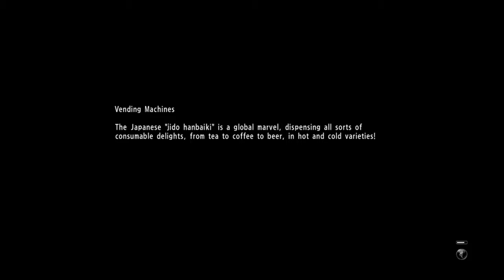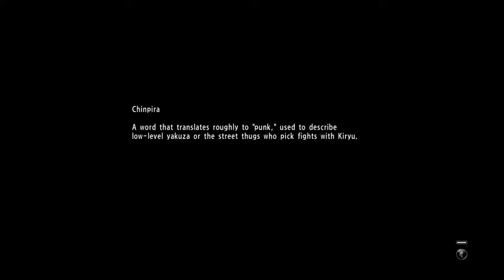Yakuza 6 part 6.5 (no commentary)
"Stream schedule: Friday-Sunday"
Videos will mostly be stream uploads.
Videos will become more professional once income rolls in.
Xbox gamertag: G4rn4ck
Playstation gamertag: CriticalMarven